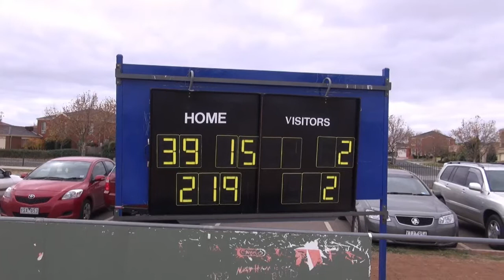EDFL U14 Div 4 , Round 7 , 26 5 13, Hillside vs Doutta Stars